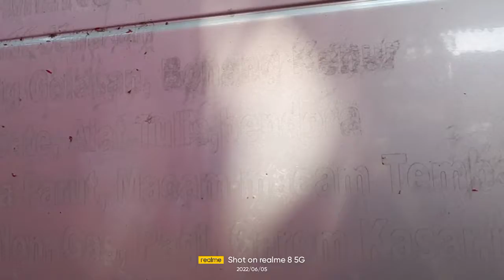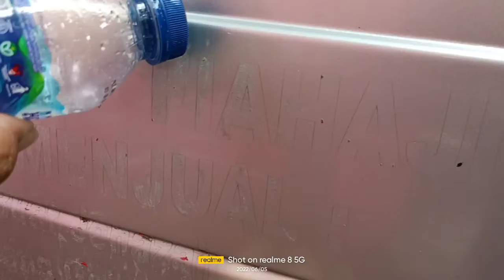cara menghilangkan lem bekas cutting sticker di pintu mobil.